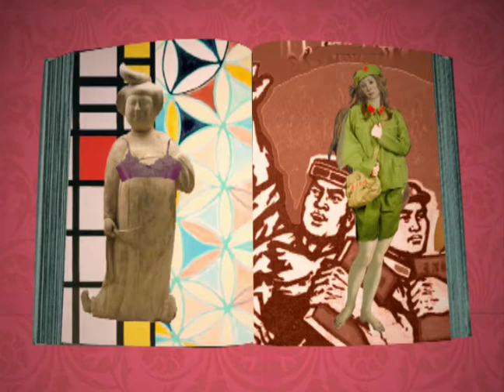FENG Xi, LIU Ben Animation.mov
ModÈlle-Animation by Xi FENG and Ben Liu.
Something about beauty and fashion.